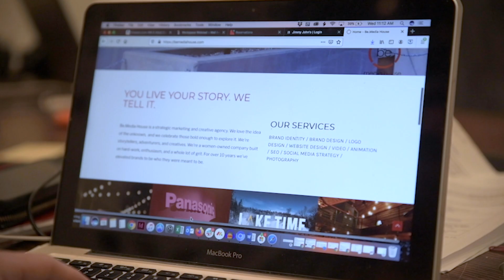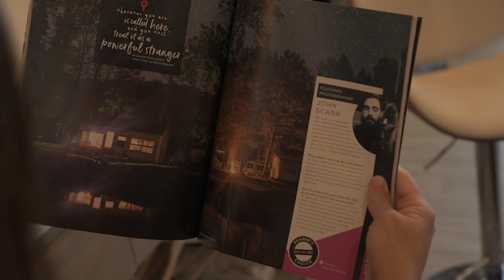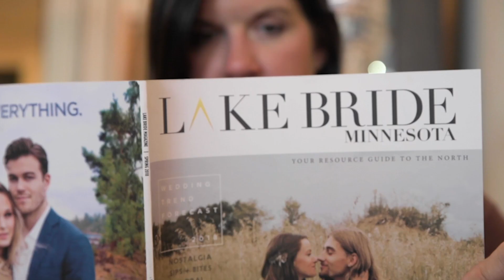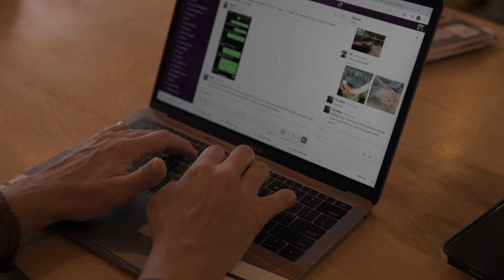Meet the Kellin's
Meet Megan and Lewie Kellin. These two have been moving around and traveling from what seems like coast to coast. After their time living in Colorado, Lewie's mother became sick and they knew right where they needed to be. In Itasca County. They picked up their lives and moved to Grand Rapids, Minnesota where the two of them have become staples in the entrepreneur community.

When they first moved back to Grand Rapids, they felt like they were still able to easily operate Megan's media company, Be.Media House remotely! Lewie and Megan saw the need for a coworking space for entrepreneurs and started to put the wheels in motion for CoHaus, Collective Workplace. They have been busy working on this project, as well as Hotel Rapids, Lake Time Magazine, Lake Bride Magazine and Lake & Co, a small shop in downtown Grand Rapids.

Lewie says, "We've got young families, good schools, great healthcare and we're a stone throw away from some of the best natural environment and recreational activities in arguably the entire country." Both Megan and Lewie can appreciate the family aspect and support of our community. They love finding inspiration to tell stories right there in your backyard. City life and Wild life, Community and Solitude, Structure and Freedom. Megan and Lewie love finding a balance in all of those things, right here in Itasca County.

Come Thrive with us!